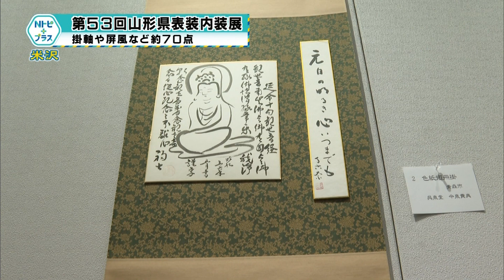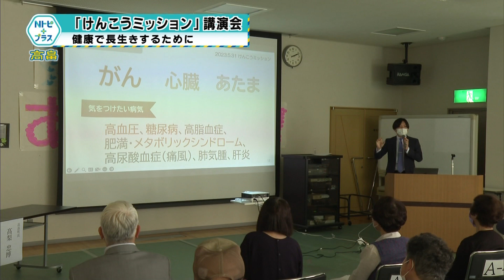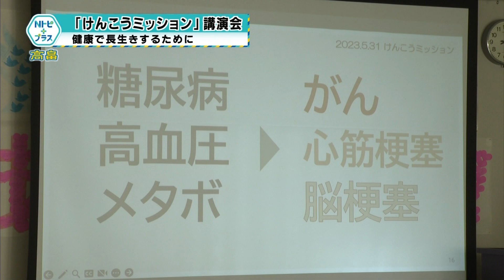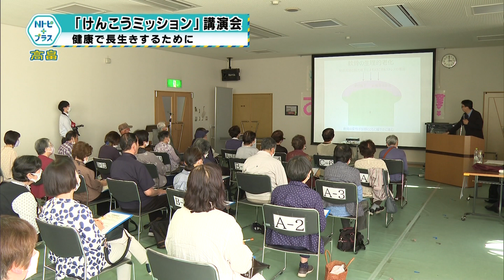2023年6月2日Nトピ＋プラスNEWS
6月2日のNEWSラインナップ①「歴史公園のアヤメ見頃」三重塔とのコントラスト②「交通事故防止キャンペーン」夏の行楽シーズン前に呼びかけ③「地域おこし協力隊辞令交付式」紅花の魅力を発信④「商工会議所女性会寄付金贈呈」桜の維持管理費に5万円⑤「世界禁煙デーライトアップ」イエローグリーンに健康への願い⑥「第53回山形県表装内装展」掛軸や屏風など約70点⑦「けんこうミッション講演会」健康で長生きするために